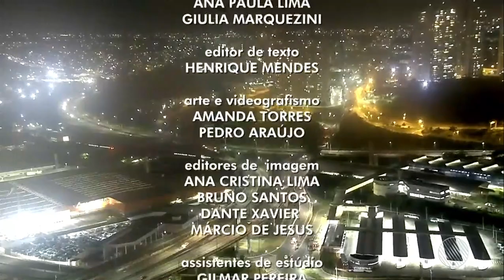Encerramento do BATV com Camila Marinho - 04/07/2020